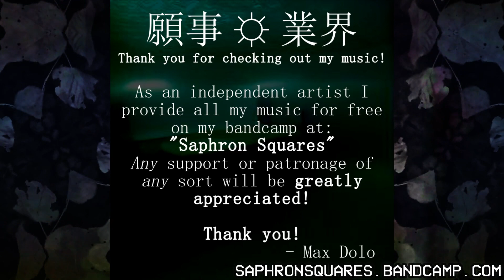Saphron Squares - For a time I was ill - II - 03 - Your Sweetness - GLITCH HOP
Tracks from December 2012 to July 2013
credits

Saphron Squares
Max Dolo